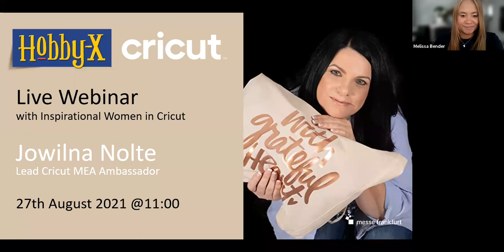Episode 4 of Inspirational Women in Cricut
Create an art journal page with Jowilna Nolte who has been in the paper journaling and scrapbooking industry for more than 20 years spanning a career in crafts, imports, wholesale, retail, design, publishing, and teaching. Passionate about all things craft she will inspire how she uncomplicates the journey and believes that everyone is creative - you just need to nurture that creativity inside of you.